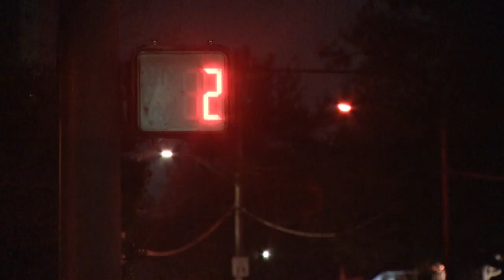Eastmoor Academy student dies after being hit by car in east Columbus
The teen was taken to Grant Medical Center with life-threatening injuries. He was later pronounced dead by medical staff.